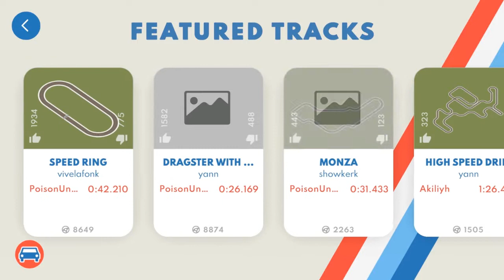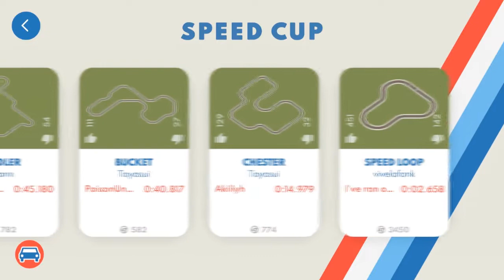Track & Burn /GAMEPLAY/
Track & Burn is a stylish free-to-play racing game, combining the best of old school racing with custom track-building. Zip through urban cityscapes. Design your own tracks. Compete with the community. And burn some rubber!